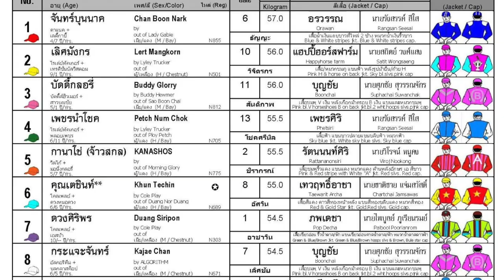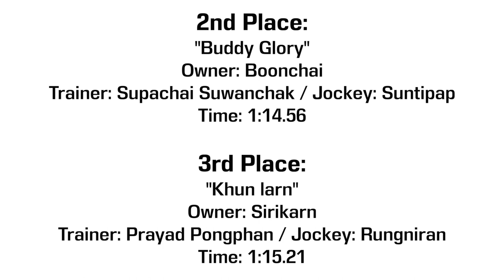GOLD WILL wins with Pongsakorn! - 17/09/2023 - Race 9 - Division 6